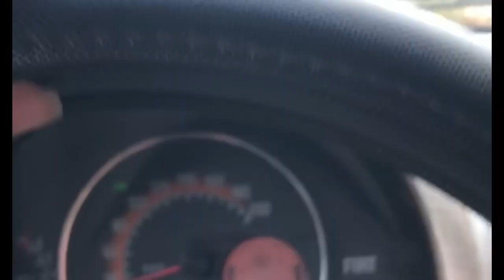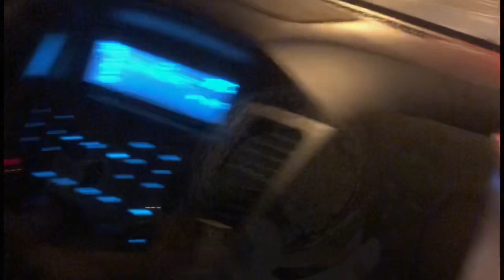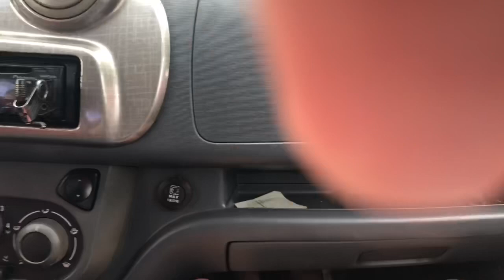VLOG: UM DIA DE PRINCESA 💅🏻💆🏻‍♀️😉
Ac Cuiabá MT
CEP: 78093970